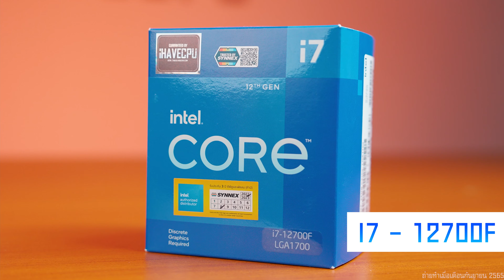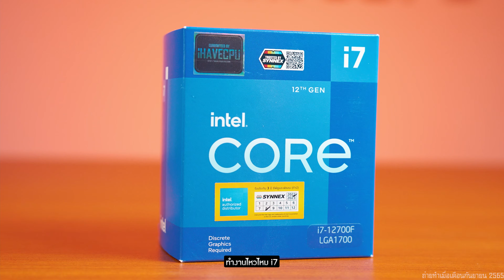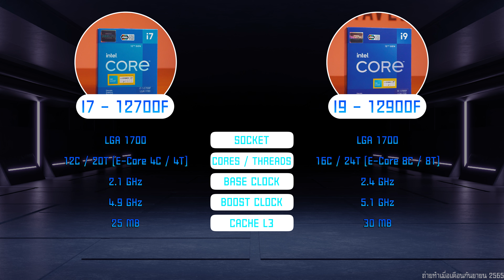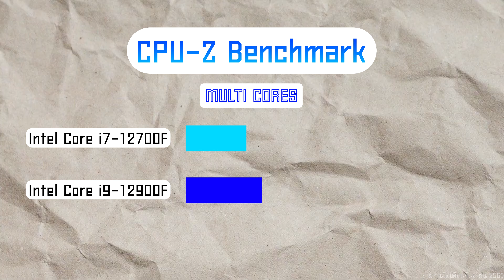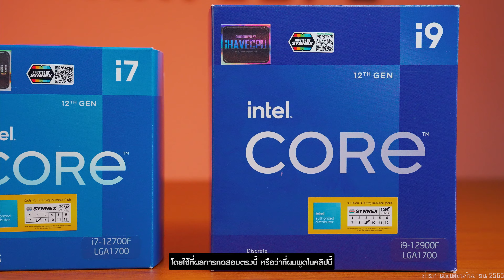ไขข้อสงสัย Intel Core i7-12700F VS Core i9 -12900F จับระดับท็อปมาชนกัน | iHAVECPU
ก่อนหน้านี้ไม่นานเราจับเจ้า  Intel Core i5 12400F มาชนกับ Core i3 12100F ไปเป็นที่เรียบร้อย คราวนี้ก็ถึงเวลาของรุ่นระดับท็อปอย่าง Intel Core i7-12700F VS Core i9 -12900F ตัวไหนจะดีกว่ากัน และถ้าซื้อมาใช้เอาตัวไหนดี วิดีโอนี้มีคำตอบ !!